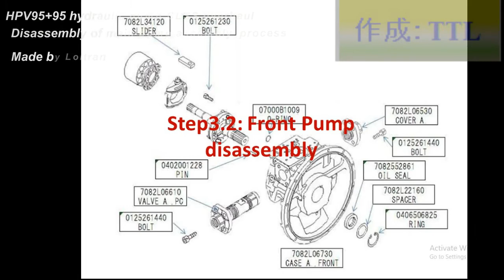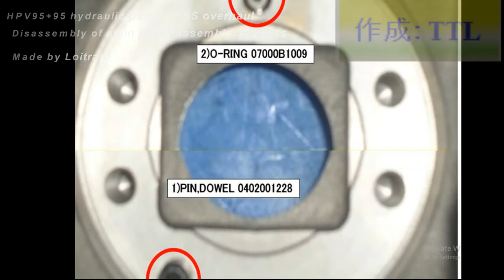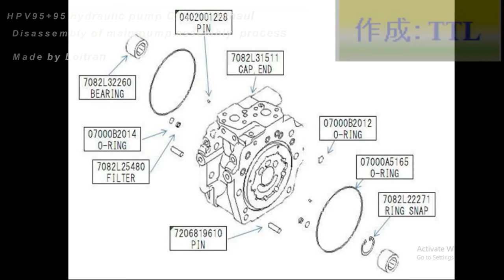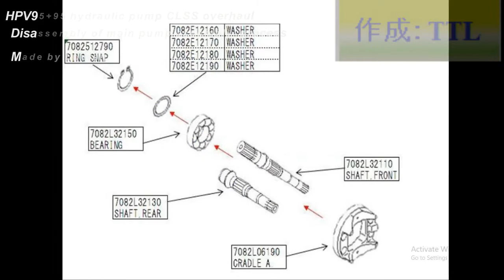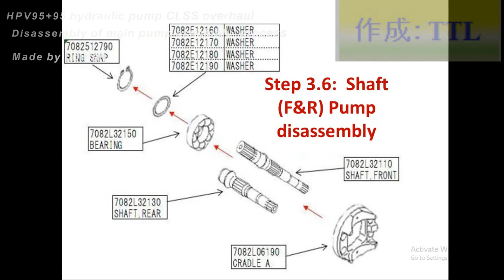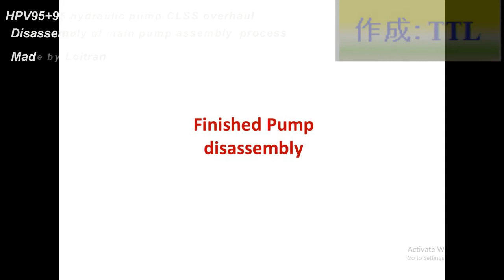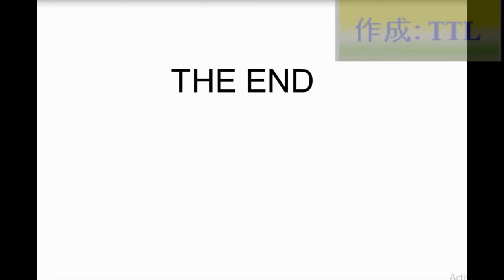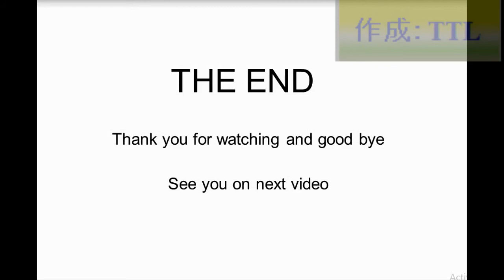HPV95+95160+160 (Đại tu bơm thủy lực HPV95 phần 2) hydraulic pump CLSS overhaul Part II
HPV95+95 hydraulic pump overhaul (CLSS system) part II